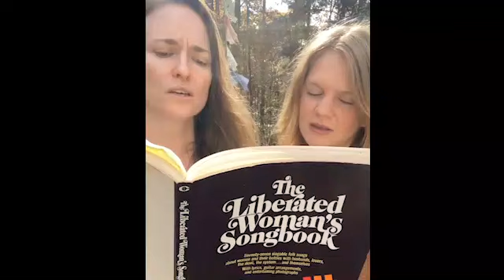PINECONE PRESENTS: Dawn Landes & Friends reimagine the Liberated Women's Songbook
FRI APR 14, 2023 7:30 PM
AJ Fletcher Theater
Martin Marietta Center for the Performing Arts
2 E South Street, Raleigh, NC

Dawn Landes and friends perform The Liberated Woman’s Songbook.  Inspired by a book of the same name that was originally published in 1971 at the height of The Women’s Liberation Movement, the concert will feature folk songs dating back to the 1800’s that speak to the same themes we find ourselves battling today – women’s timeless struggle with lovers, the devil, the system, and themselves. With updated language, fresh musical arrangements, photos and stories behind the songs, Dawn is joined by Alice Gerrard, Emily Frantz (of Watchhouse), Rissi Palmer, Charly Lowry, Lizzy Ross (of Violet Bell), Kamara Thomas and band. Together they put a modern spin on songs that inspired change.